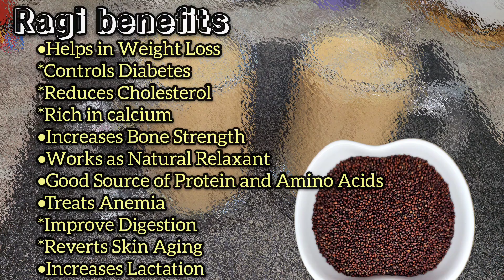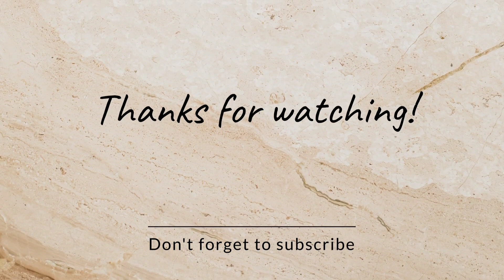ആരോഗ്യത്തിനും ഉന്മേഷത്തിനും ഈ റാഗി ഡ്രിങ്ക് മതി|Healthy ragi drink|ragi mango smoothie|finger millet